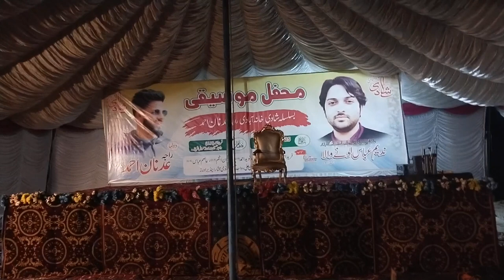Team work Nadeem Abbas show